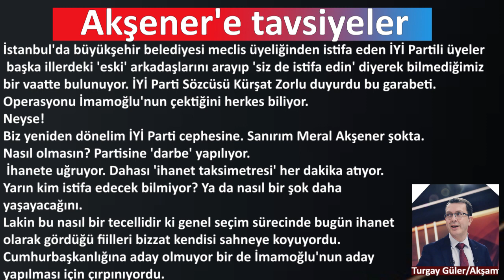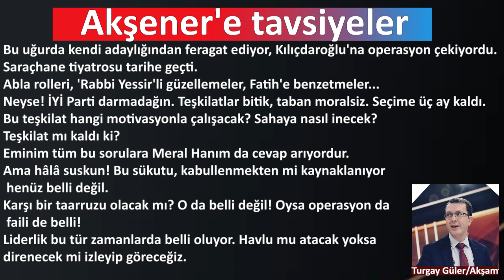AKŞENER'E TAVSİYELER "2028'DE CUMHURBAŞKANI OLMAK İSTİYOR"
AKŞENER'E TAVSİYELER